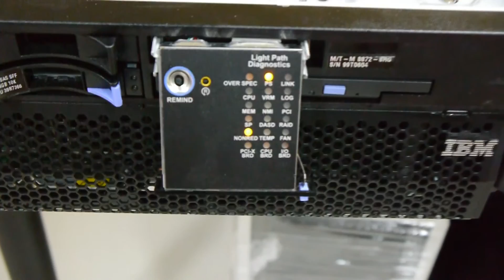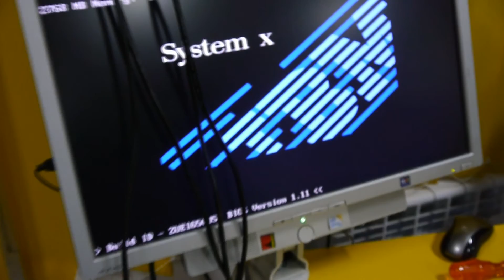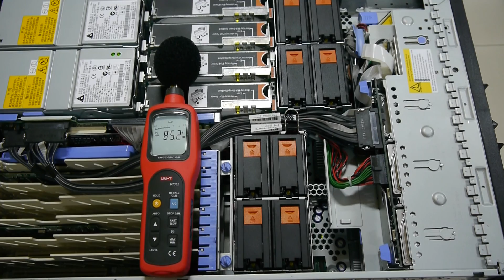IBM X3950 in action